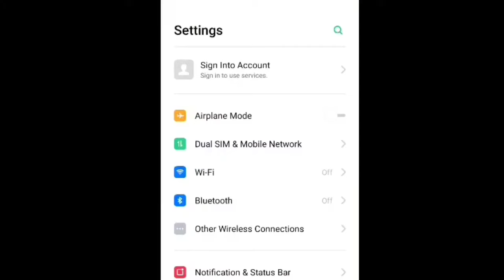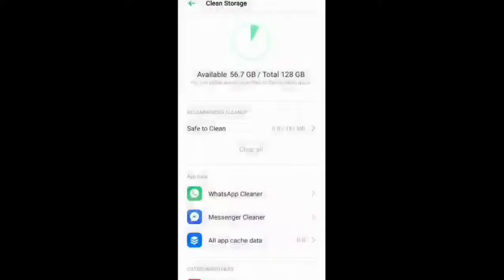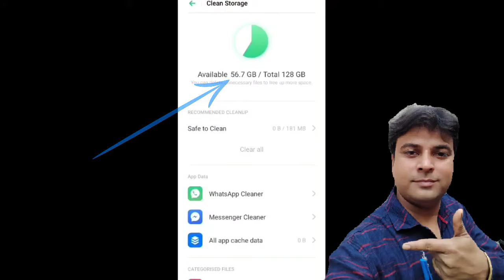फ़ोन क्लीन कैसे करें | How to Clean your Phone | मोबाइल स्पीड कैसे बढ़ाये!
Hello friends
Life is knowledge.
Dosto smartphone to ap sabhilog use karte hai.
Lekin Apne phone ko clean Karna bahot jaruri hota hai. Taki apka phone hang na ho, aur Ruk rum Kar na chake.
Mobile ko clean kaise Kare.
Phone clean kaise Kare.
Phone ki speed Kaise badhaye.